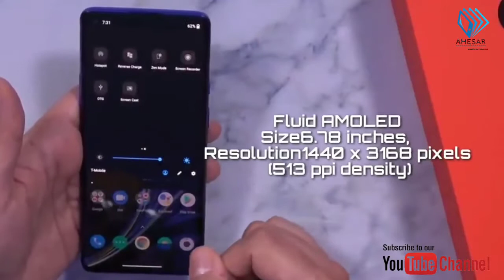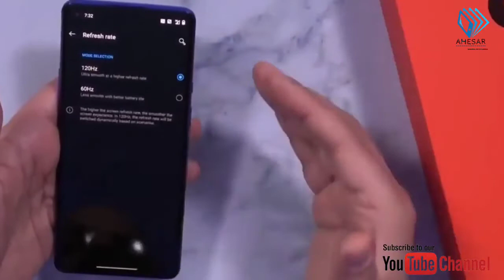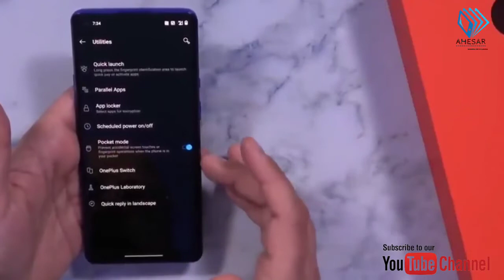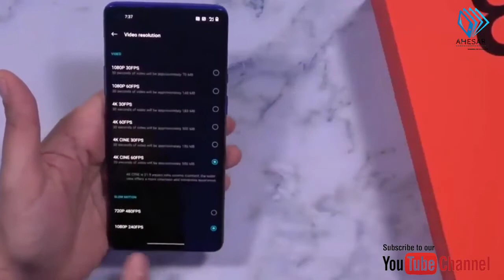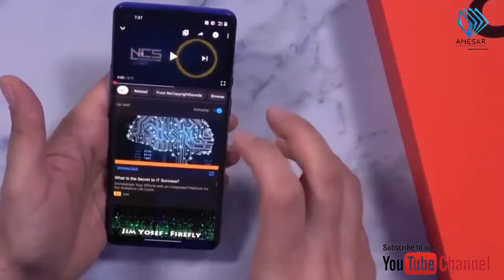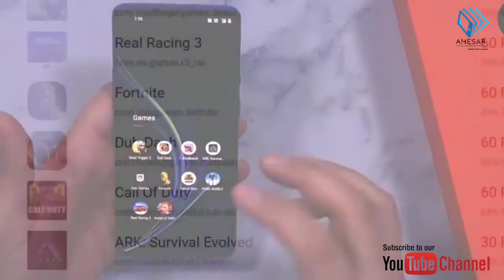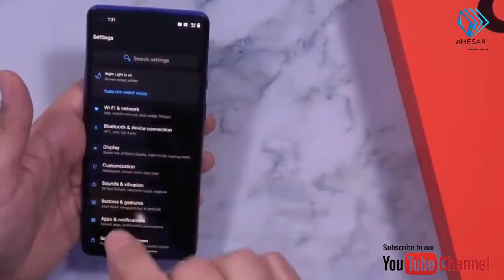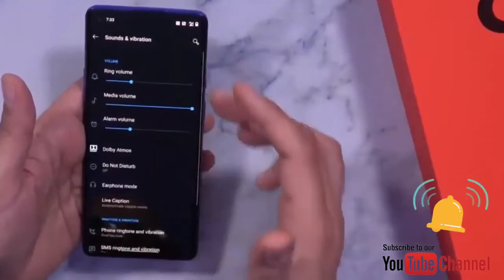OnePlus 8 Pro Libre | El top ventas en 2020‎: Precio,COMO COMPRAR EN AMAZON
EL NUEVO OnePlus 8 Pro Libre | El top ventas en 2020‎: Precio,COMO COMPRAR EN AMAZON COLAPSADO Fluid AMOLED a 90Hz | 8GB de RAM + 128GB de Almacenamiento | Triple Cámara | Warp Charge 30 | Dual Sim | 5G | 2 Años de Garantía
Precio recomendado: 709,00 €
Precio: 660,83 € Envío GRATIS. Ver detalles
Pantalla Super Fluida - alta resolución con tasa de refresco de 90Hz - deslizarte y cambiar entre aplicaciones se siente fácil y simple
16 6 cm / 6 55” Pantalla AMOLED – para una impresionante experiencia multimedia respuesta al toque instantánea más velocidad y una claridad fascinante
Cámara Triple Ultra-Clara - Cámara principal de 48MP cámara gran-angular de 16MP macro de 2MP y cámara frontal de 16MP Nightscape 2 0 (Modo noche) Luz de Estudio Super slow motion hasta 460 FPS formato RAW Detección de Escenas gracias a Inteligencia Artificial
8 GB de RAM y 128 GB de memoria interna para más potencía velocidad y tamaños de los datos / Procesador de altísimo nivel Qualcomm Snapdragon 865 con conectividad 5G
Capacidad de la batería 4300 mAh – Carga Rápida de Nueva Generación WARP CHARGE 30T (listo para un día en 20 minutos) / Sistema Operativo Basadon en Android 10
OnePlus viene con Alexa integrado, por lo que puedes acceder a tu asistente vía comando de voz. Simplemente di "Alexa" para reproducir música, controlar tu casa inteligente, ver el tiempo, y más, usando tu voz. Mantente actualizado y consigue acabar tus tareas diarias, todo sobre la marcha. Solo pregunta, y Alexa responderá al instante. Descarga la aplicación Alexa en tu dispositivo OnePlus para comenzar a usar Alexa hoy.